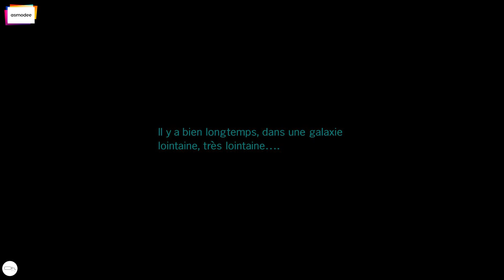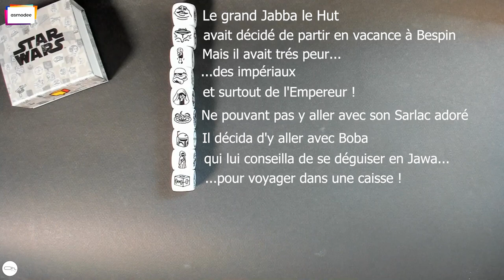Story Cubes Star Wars en DEUX MINNUTES.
2 minutes pour vous présenter un jeu à la rejouabilité infini.
Idéal pour toute la famille, à commencer par les enfants à l'imagination toujours stimulée.
🎲 Me soutenir en passant sa commande Amazon
📦 Geekbox